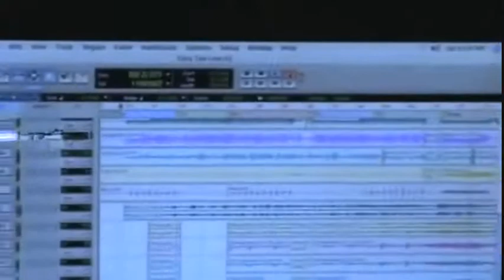Aoede - We ARE the Indie Music Movement!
Get to know Aoede, who is a member of Global Rhythmz Indie Music Movement.
Global Rhythmz is an internationally recognized network of independent artists and fans of the underground movement. Based in the U.S., Europe, Latin America, and Turkey, the GR-Team is heavily involved in the music and entertainment scene.